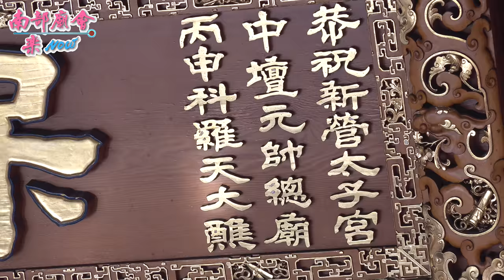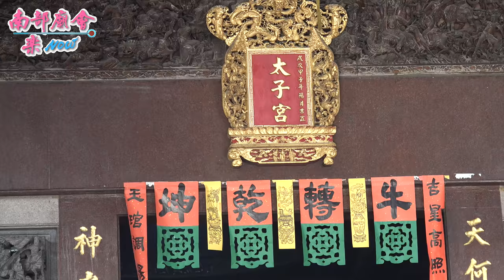恭祝全台中壇元帥聖誕千秋🙏🙏🙏 新營太子宮 辛丑年進香潮 110/10/09(上)